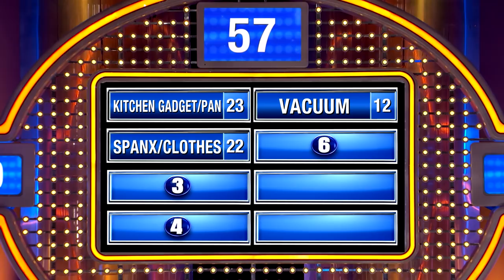PRO TIP: Don't buy your wife a vacuum cleaner!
PRO TIP: Don't buy your wife a vacuum cleaner! We asked 100 married men. Name a gift that you got your wife thinking it would make her happy, but instead she was insulted